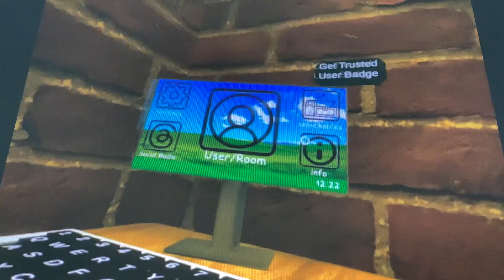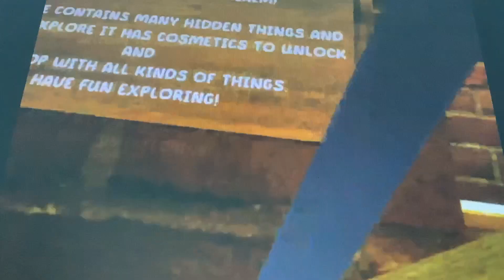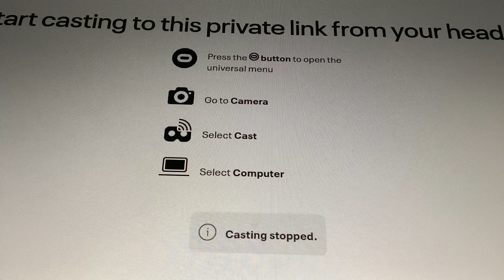This game IS better than gorlla tag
@the true lava more content coming soon (in like 2 hours)